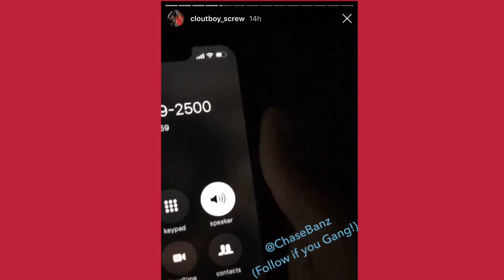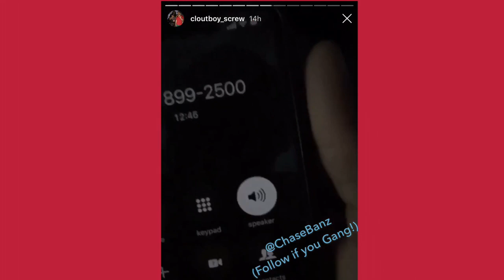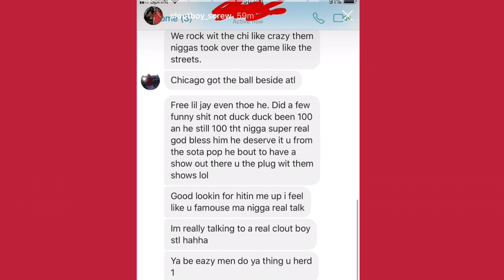King Yella Talks Memo 600 Signs To OTF & Lil Mister’s Death + More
King Yella Gives a brief update on how the Feds set him up around the beef with Migos